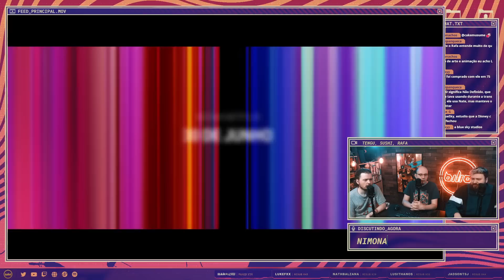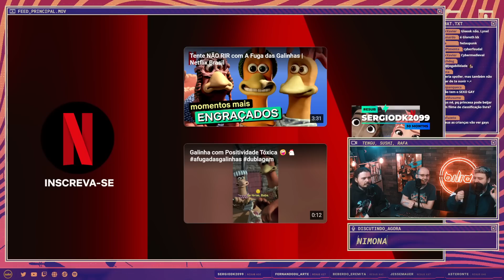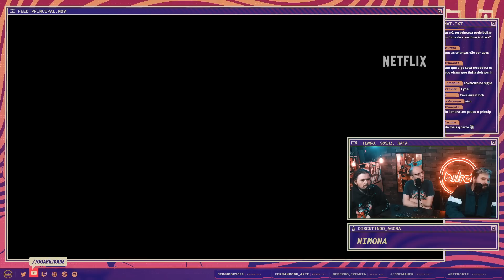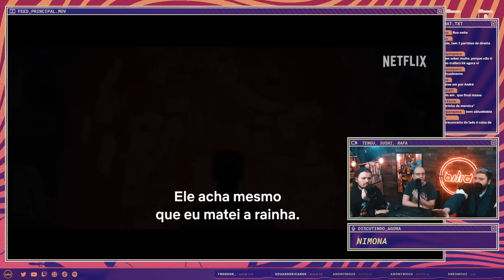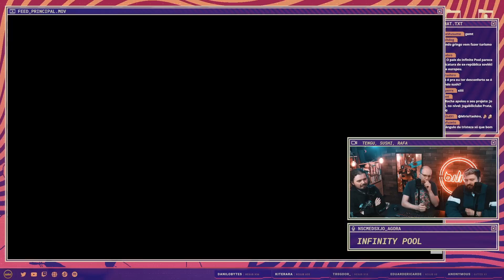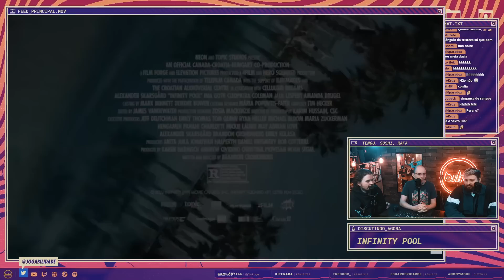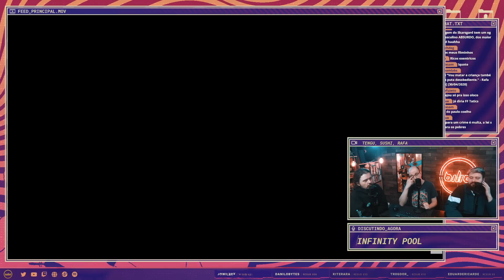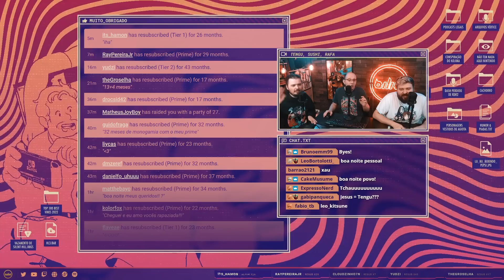Nimona, Infinity Pool, Não-Monogamia e Black Mirror | Fora da Caixa #143 (06/07/23)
Sushi, Rafa e Tengu se reúnem em mais um Fora da Caixa e falam de:
00:00 Início
05:38 Nimona
 23:57 Infinity Pool
42:41 Não-monogamia
01:23:02 Black Mirror